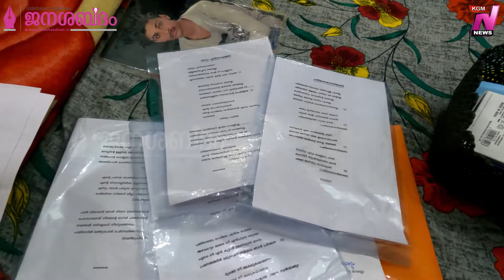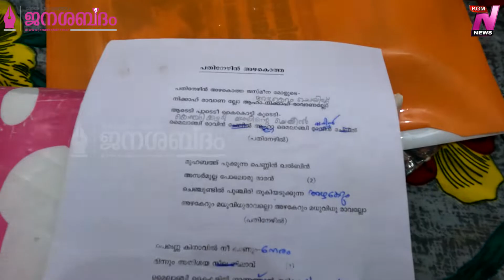കലാകാരൻ്റെ ചിരട്ട കൗശലങ്ങൾ | Jaseel Jamal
Janashabdham and Kunnamangalam News are the vastest content network for people with the latest updates, news and Current Affairs, at your fingertip's.

Check out the latest news from Kerala, India and around the world. Latest news on Mollywood, Politics, Business, Cricket, Technology, Automobile, Lifestyle & Health and Travel, Updates, Breaking News, Political News and Debates, Kerala news, Mollywood Entertainment News, Business News and Health News.